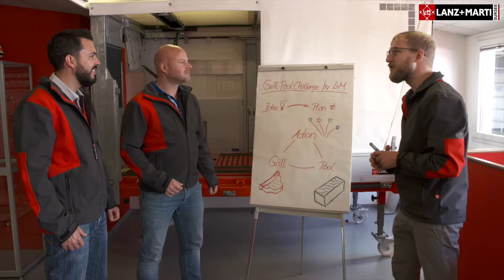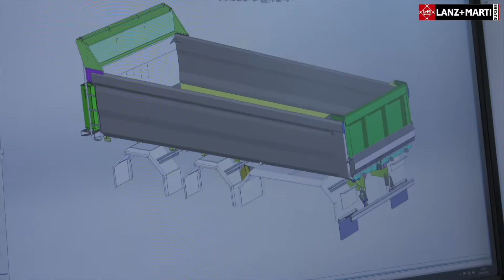LANZ+MARTI AG Grillpool-Challenge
Der Zentralschweizer Fahrzeugbauer LANZ+MARTI AG aus Sursee wurde von der Nachbarfirma Granol AG für die Grillpool-Challenge nominiert.
Selbstverständlich haben wir diese Herausforderung angenommen.
Am 19.09.19 haben wir geliefert und die Challenge erfolgreich umgesetzt.
Gerne nominieren wir folgende Partner:
- Otto’s AG, Sursee
- Bieri Tenta AG, Grosswangen
- Pneu Egger, Sursee

Für einen guten Zweck wird der Stiftung Brändi in Sursee eine Spende überwiesen.

Wir danken allen Mitarbeiter und beteiligten Unternehmen für den tollen Einsatz. Wir hatten jede Menge Spass.